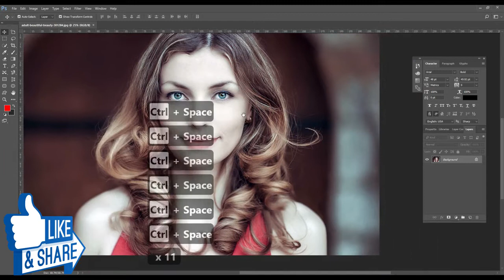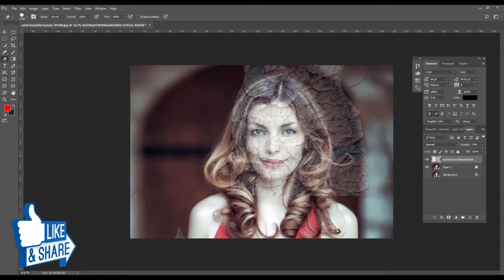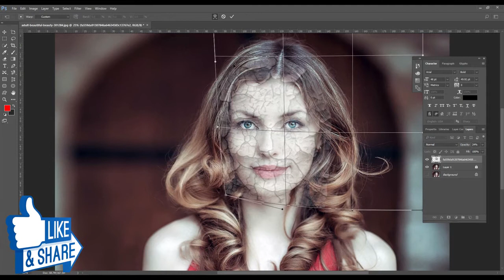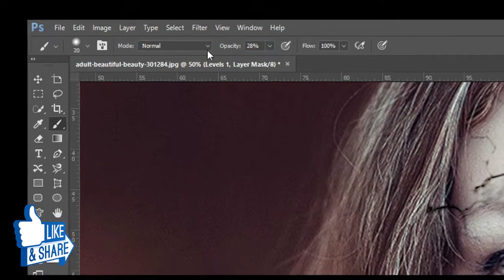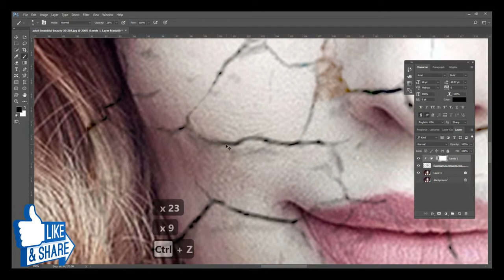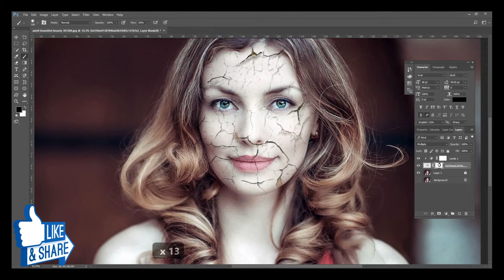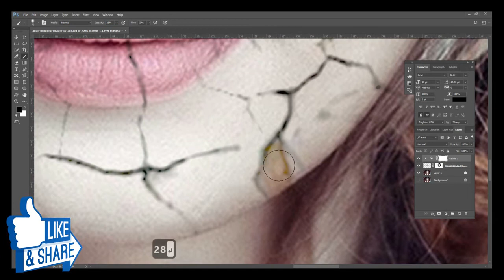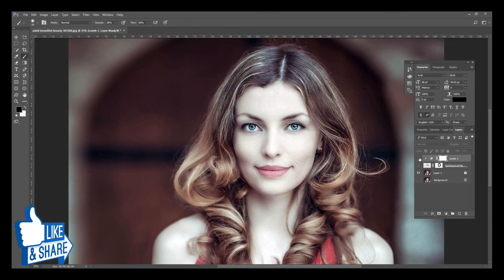How to Create Realistic Cracked Skin in Photoshop ; Photoshop Tutorial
In this photoshop tutorial we will learn How to Create Realistic Cracked Skin in Photoshop; Photoshop Tutorial.

I hope you will like this simple tutorial.

This video is downloaded from Artistic Mentor. The link for the channel is: